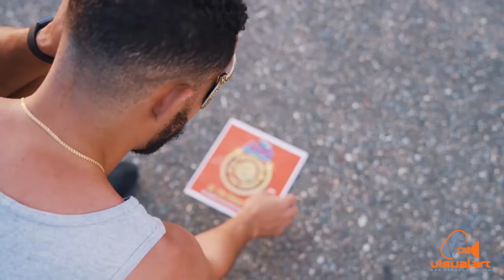Rome x XplicitMevon - All Now - 2021 Soca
Video Credits:
    Josiah Persad Films
    Directors : Josiah Persad & Jerome "Rome" Precilla
    Producer: Elisha Baptiste
    Script Writer : Jerome "Rome" Precilla
    Director of Photography/Editor: Josiah Persad
    Assistant Camera:Jonathan Mora
    News Footage Courtesy TTT

    Fete Footage Courtesy  Jono Hirst, Jonathan Mora
    Special Thanks To
    St Mary's College , NCC, Digicel, SporTT, YUMA
    ACE Signature Events, Gian Franco, Great Events TT, Soca Brainwash,Perception Management ,WOW Events

   Song Credits
    "All Now"
    Performed by: Rome
    Produced by: XplicitMevon
    Written by: JONESY, Mevon Soodeen & Jerome Precilla
    Background Vocals by: Gerelle Forbes & JONESY
    Mixed & Mastered by: Precision Productions